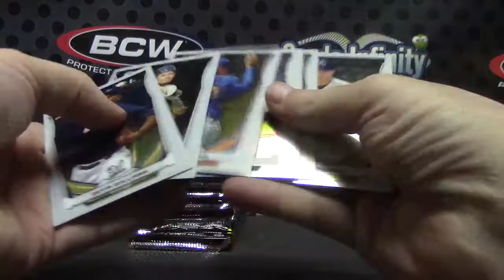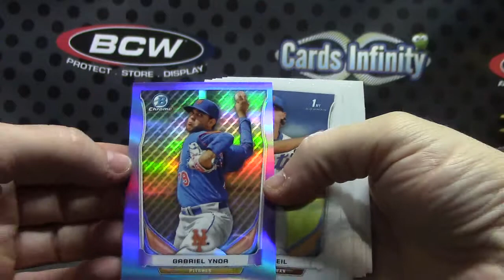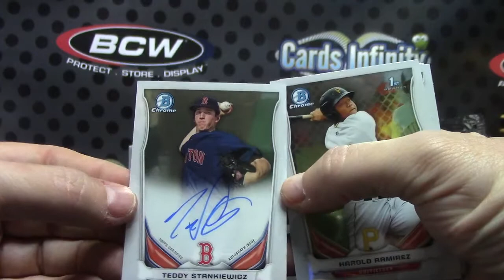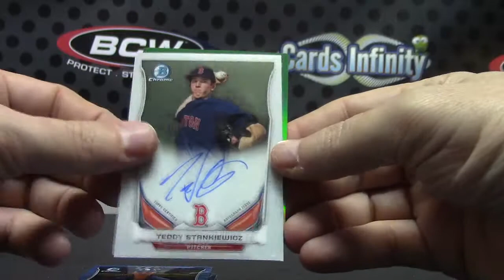Stephen's 2014 Bowman Chrome JUMBO Baseball Box Break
Thanks a lot Stephen, Chris J.